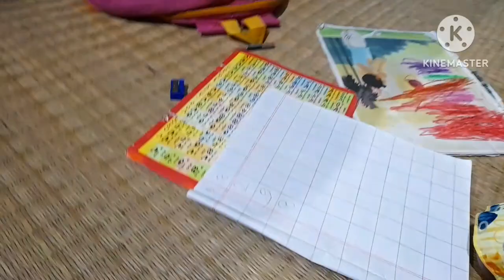suvo vutchuter dose.aj sorthi vut deklam